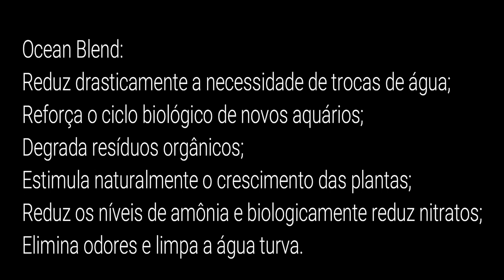Aquário com água cristalina por muito tempo.( dicas para iniciantes)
Neste vídeo mostramos a combinação de uso de dois produtos da Ocean Tech. Resultado final.

Reduz drasticamente a necessidade de trocas de água;
Reforça o ciclo biológico de novos aquários;
Degrada resíduos orgânicos;
Estimula naturalmente o crescimento das plantas;
Reduz os níveis de amônia e biologicamente reduz nitratos;
Elimina odores e limpa a água turva.

ZAP da loja (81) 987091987. Enviamos para todo o brasil via correios.